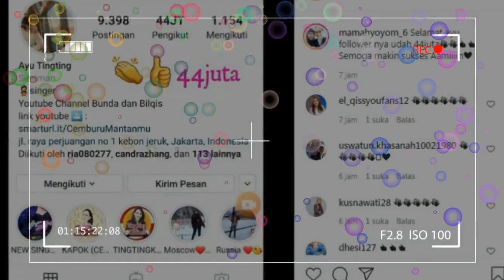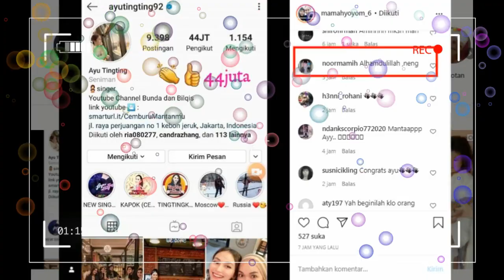spesial report,,,kabar gembira untuk FANS FANATIK AYU TINGTING